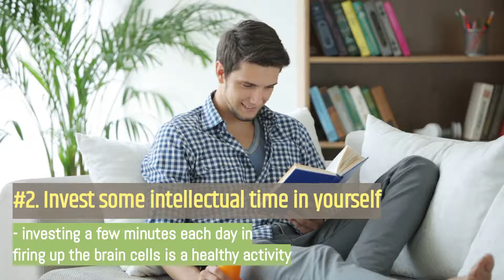3 Productive Activities While Stuck At Home Due to Coronavirus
The increased time at home can be a great opportunity to strengthen and forge productive habits as well 🙋‍♂️🤷‍♀️
In this video, there're three activities to try while stuck at home 😎
Stay healthy ... Stay Home ✌💪